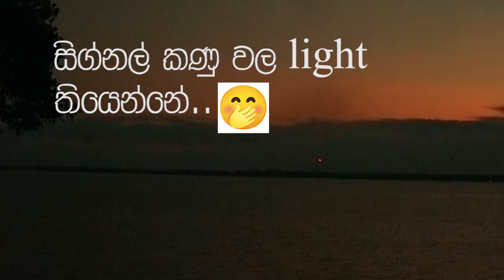In Search of A Peacock | 2021.11.30 vlog #1 (Anuradhapura, Sri Lanka)